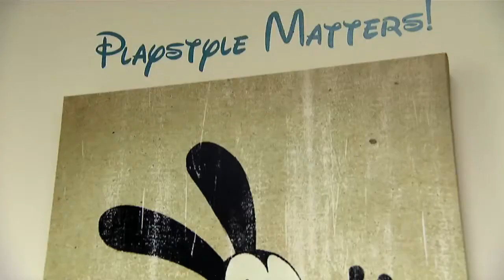Epic Mickey Warren Spector Trailer